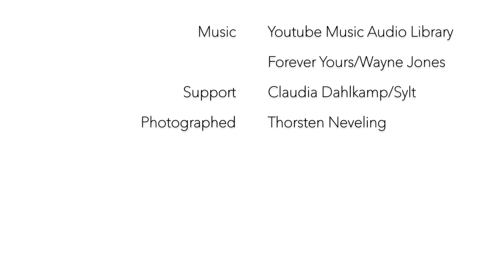Handbuch "Stricken" HD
Manual knitting. The idea is to start an exhibition / book about active / busy hands. It is the first project - with many voluntary hands on the island of Sylt.

--- Video contains advertising because of branding
I was not paid for showing the name "Claudia Dahlkamp" and for her support.

Handbuch Stricken. Die Idee ist irgendwann eine Ausstellung/ein Buch über tätige/beschäftigte Hände ins Leben zu Rufen. Es ist das erste Projekt - mit vielen freiwilligen Händen auf der Insel Sylt.

Für das Zeigen des Namens "Claudia Dahlkamp" und ihre Unterstützung wurde ich nicht bezahlt.